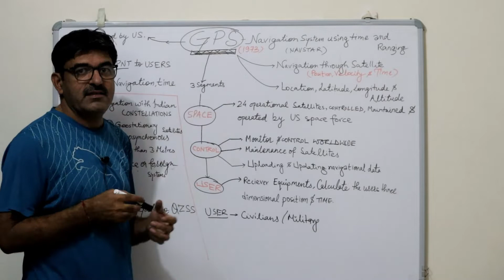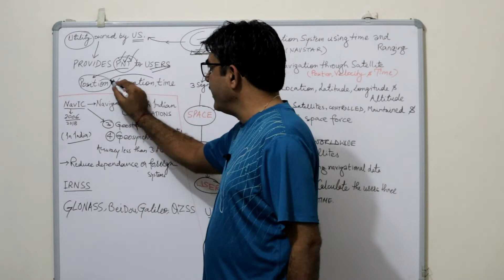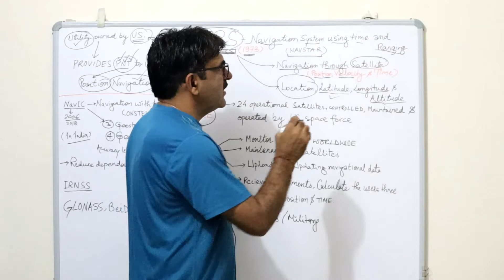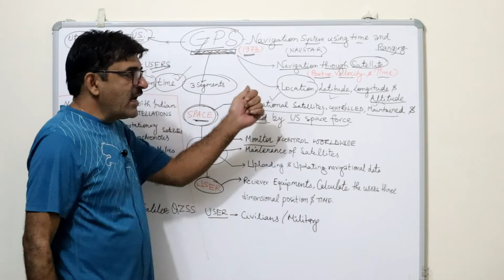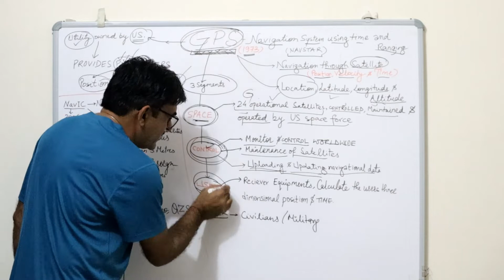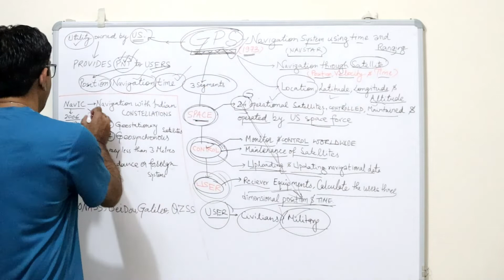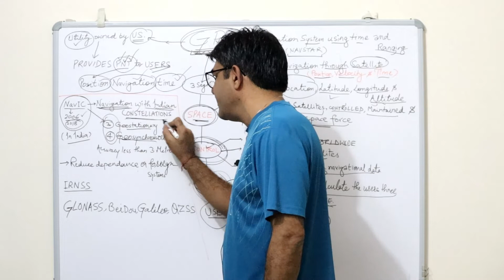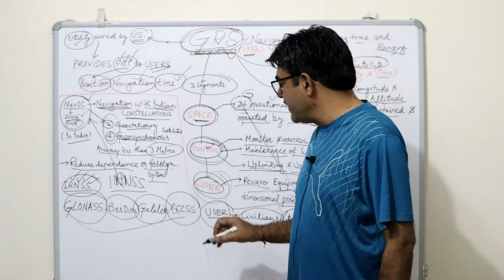What is GPS??//जीपीएस क्या है??gps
Basic purpose of my content is to clarify the important concepts in simple and effective way. Goal is to make awareness. Target audience are students and aspirants of civil services.